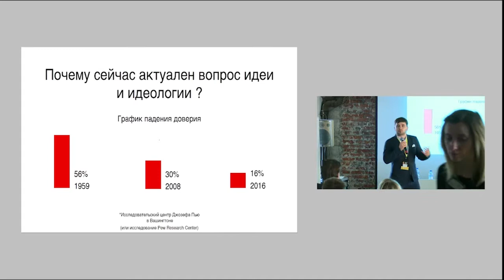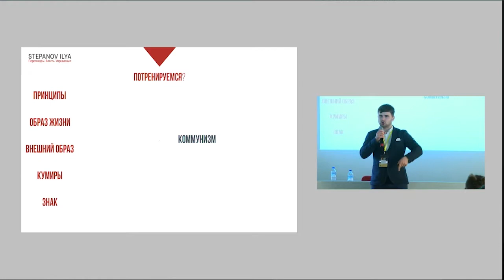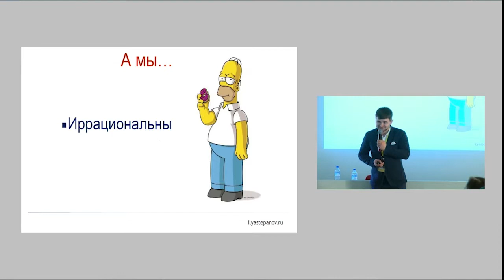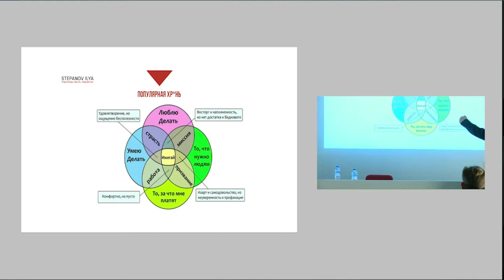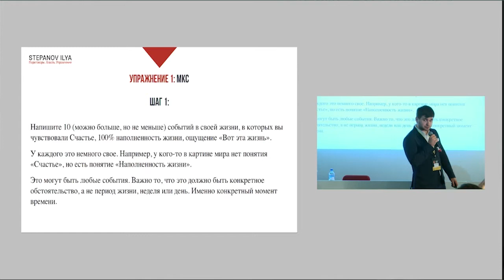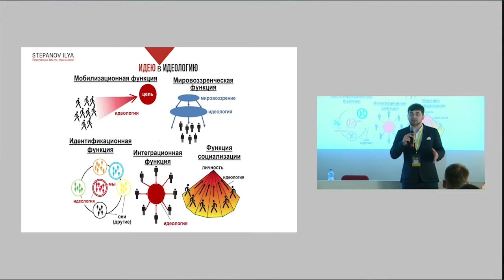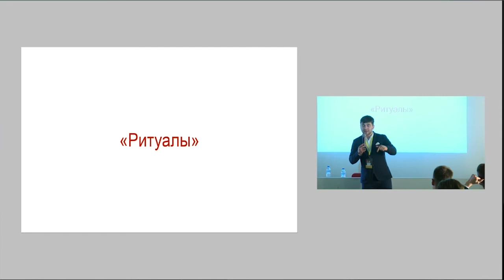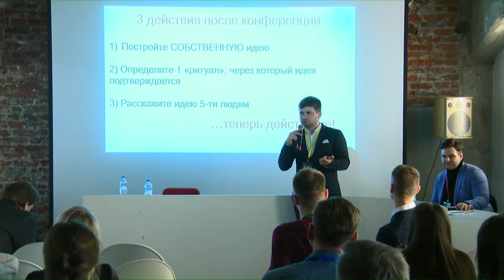Российский Форум Продаж 2018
Российский Форум Продаж 2018. Илья Степанов. Как создать бизнес со смыслом? Построение идеологии. Мастер-класс.